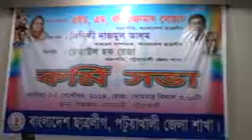Patuakhali Chatra Leg Workers Metting01